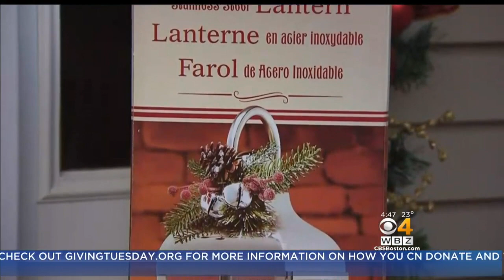Christmas Decorations Stolen Off Front Porch Again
A family in Dracut says that two expensive lanterns were stolen off their front porch. WBZ-TV's Juli McDonald reports.